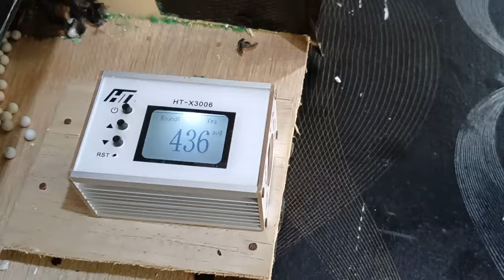AR16 BOHAN WGB To AEG - REVIEW LENGKAP NEW COMER